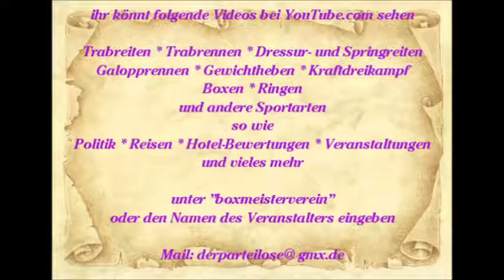558 * Der Sportler * Reisen * Spanien Mallorca Paguera Romantico Spanische Gitarren 10.06.2015